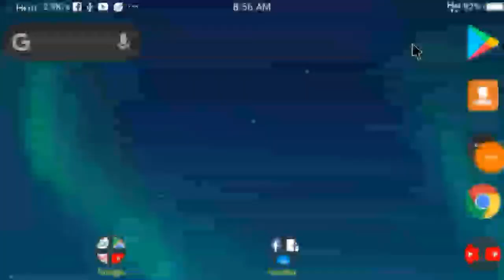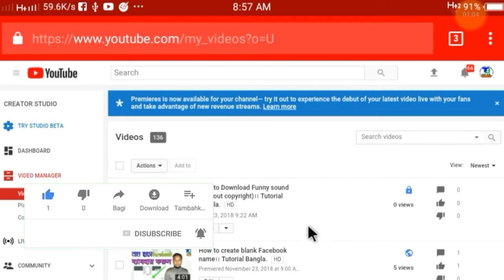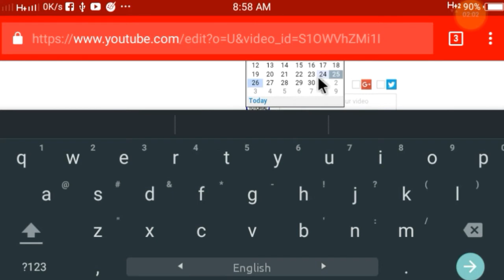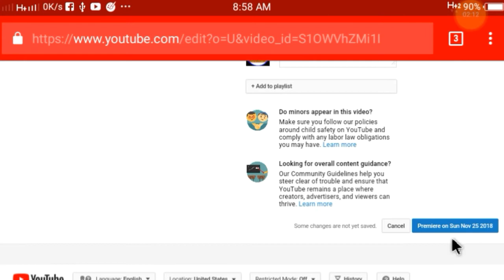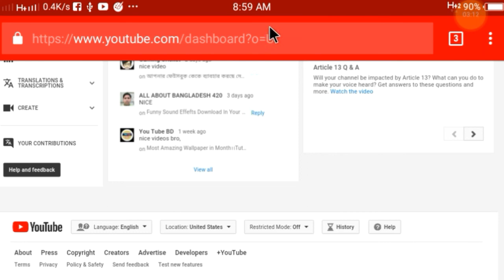What is Youtube Premier।। ইউটিউব প্রিমিয়ার কি?।। Tutorial Bangla.